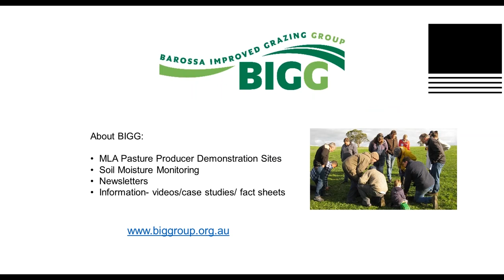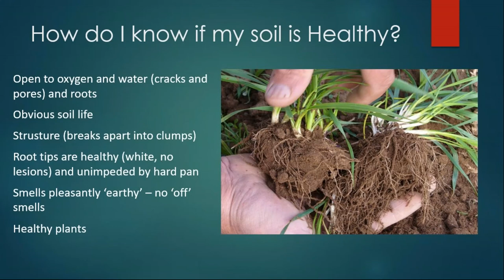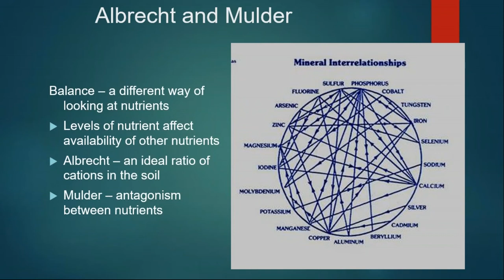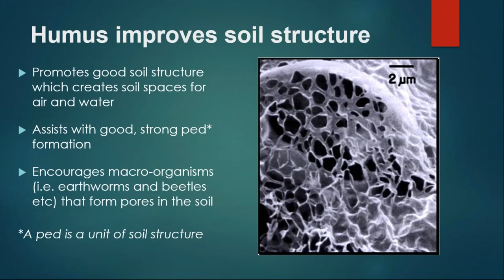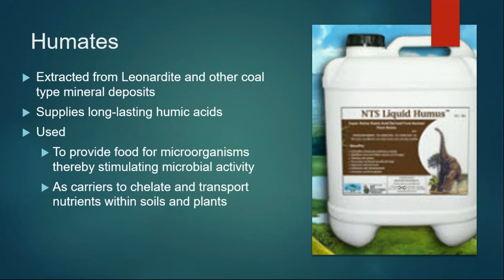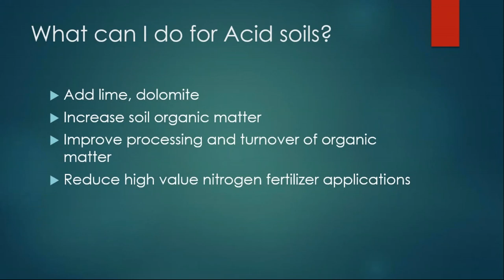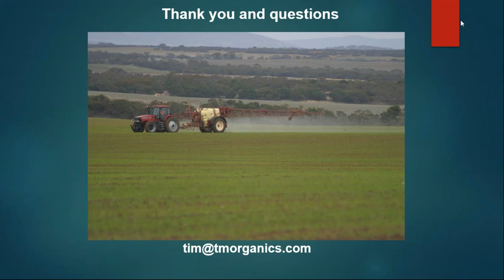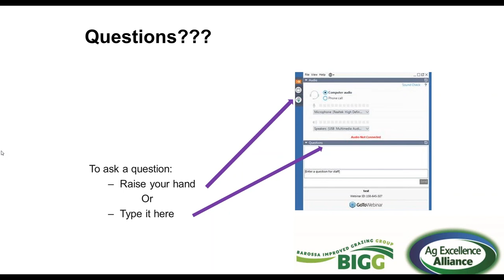BIGG Webinar - Improving Soil Health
Soil is a critical factor within our grazing production system. This webinar will broaden your understanding of soil health by providing an introduction to the chemical, biological and physical soil properties and the opportunities available to improve them.

Presented by organic and biological agriculture consultant and trainer, Tim Marshall, and covering:

• Methods to increase soil health- chemical, biological and physical
• Basic principles of soil health
• Alternatives to traditional fertilisers
• The use of biological inputs to improve soil health
• Increasing organic matter and the benefits

This project is supported by Ag Excellence Alliance.